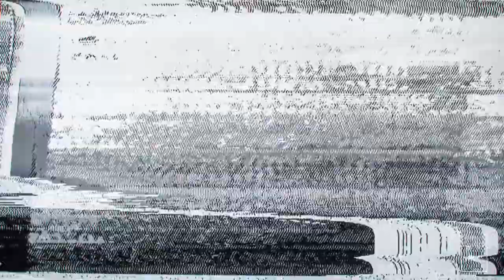67,000,954 - Ghubara Bustard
Once upon a time on a work trip I took my wife and my daughter to Singapore. Me being a total jack thought it would be a good idea to walk to the nearest MRT station because hey, it's a small walk. Little did we know that it was not really that small a walk and my daughter got really tired and asked to be picked up.

To make things better, I started singing numbers and my daughter got really happy so then we made the magic number, sixty seven million nine fifty four.

This is to that :)